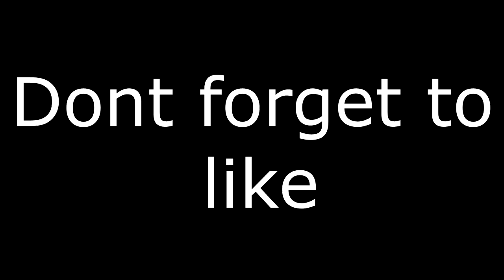First Vlog Ever!! // 1# Vlog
In This Video I Show My Self And Some Friends Playing Soccer And Having A Great Time, If You Want To See More Of These Put It In The Comments Bellow!

What Should I Do For My Next Video?// Comment Bellow.